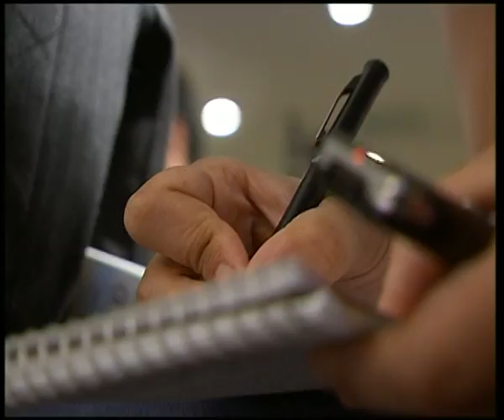GLOBALMAXIM: LIBYA - GRAVE HUMAN RIGHTS CONCERNS - U.N. S.C (UNTV)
GLOBALMAXIM: 23 February 2011 -- UNTV: United Nations, New York -- The United Nations (UN) Security Council (S-C) met last night (22 February) to discuss the escalating violence in Libya following reported attacks by Libyan forces on unarmed civilians; outside the Council, after the meeting, the Under-Secretary-General for Political Affairs B. Lynn Pascoe told reporters that "anyone that is inciting populations against themselves, asking some people to attack other people, particularly if some of those are peaceful demonstrators, is a very dangerous thing and a very bad thing to happen."
Pascoe also expressed concern about "threats of various kinds of retaliation" against the demonstrators.
According to media accounts, President Muammar al-Qadhafi went on state TV yesterday to call on his supporters to fight those protesting against his four decades in power and today two pilots were reported to have crashed their warplane and parachuted to safety rather than execute orders to bomb the opposition-held city of Benghazi.
Libyan Deputy Ambassador Ibrahim Omar Al Dabashi, breaking ranks with the regime, pointed out that "the people have no arms" and said that "the Qadhafi statement was just a call for his collaborators to start the genocide against the Libyan people."
The President of the Security Council for the month of February, Brazilian Ambassador Maria Luiza Ribeiro Viotti, read a statement from the Council expressing "grave concern" at the situation in Libya and condemning the "violence and use of force against civilians".
Secretary-General Ban Ki-moon cut short a visit to Los Angeles to return to United Nations Headquarters today to address the crisis in Libya, calling for punishment of those using violence against civilians. He also spent 40 minutes on the phone with the Libyan leader on Monday.
The Secretary-General applauded the decision of the Arab League to suspend Libya and has spoken repeatedly with leaders of the region in the weeks since unrest first erupted in Tunisia in January.